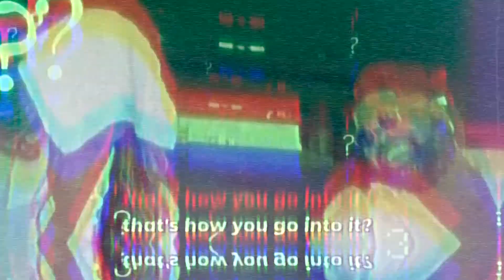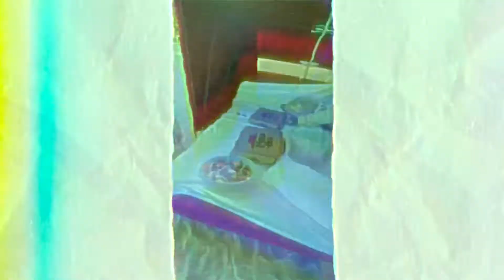Daily vlog of Bunny the Wife:S URPRISE Miami Wedding Celebration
Since my whole husband was on tour when we got married, we didn't have time to do a full honeymoon so he took to miami and had ton of surprises planned for us.